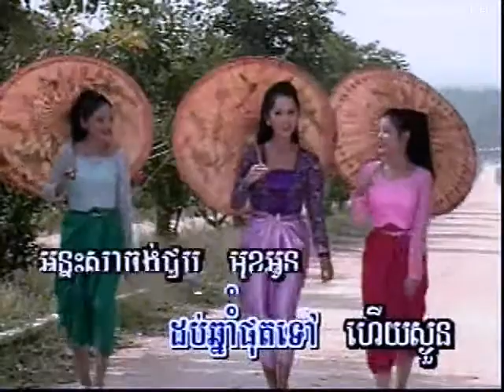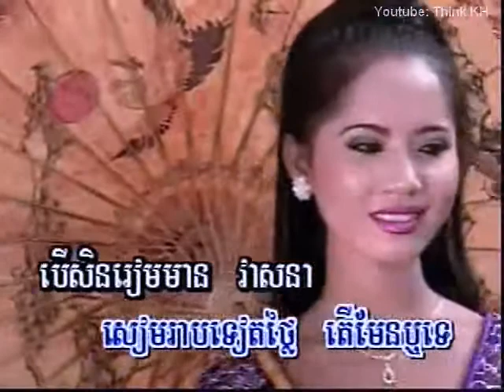ឯក ស៊ីដេ - កុលាបបាត់ដំបង | kolab battambang - Ek Side [MV]